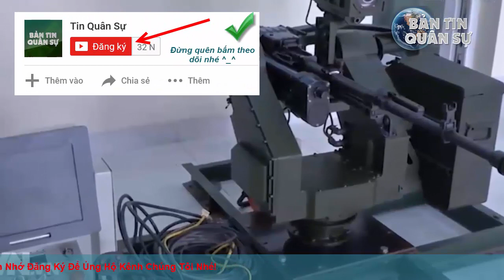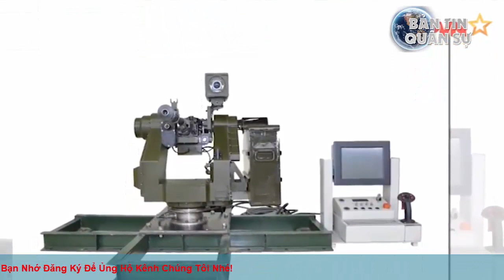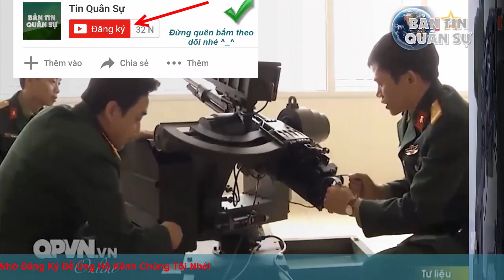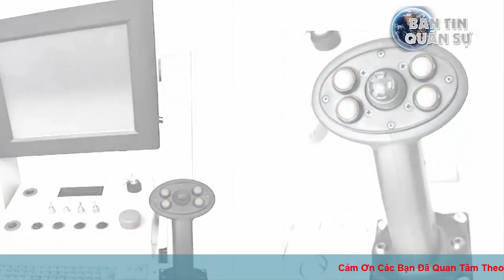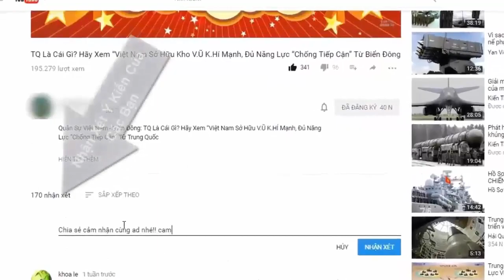Cận cảnh vũ khí tự động Việt Nam sánh ngang Nga-Mỹ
Được phát triển hoàn toàn dựa trên các công nghệ có sẵn trong nước, tổ hợp vũ khí tự động do Viện Vũ khí chế tạo được đánh giá có tính năng tương đương với các sản phẩm của nước ngoài nhưng chi phí chế tạo lại thấp hơn nhiều lần.

(❤‿❤) KẾT NỐI